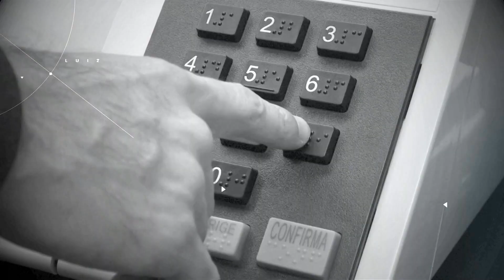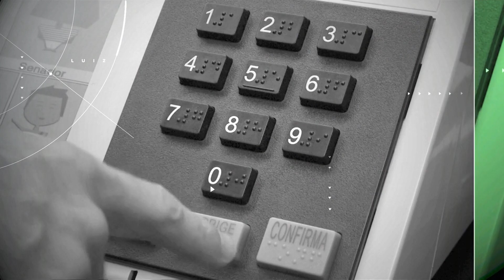A peregrinação para a Terra Santa – Boa Notícia – JCTV – 10/04/23